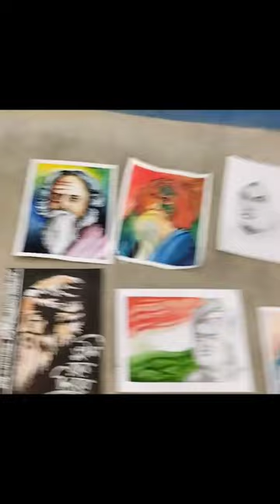Today drawing competition at Keshiary ll KD ll